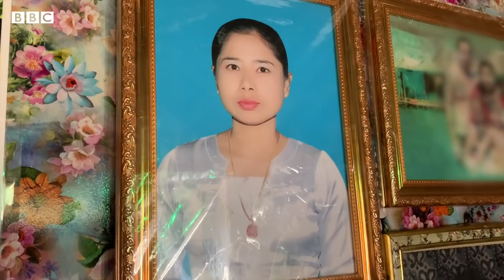ဂေါက်ကွင်းဝန်ထမ်း မနှင်းနွယ်ဦး သေဆုံးမှု ခင်ပွန်းဖြစ်သူဘာပြောလဲ - BBC News မြန်မာ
"ကျွန်တော့်မိန်းမ ကံဆိုးပါတယ်။ လူအများကြီးကြားထဲမှာ ကျပြီးကွဲတာ၊ ဝေးလည်းအဝေးကြီးပါ…. မှန်တဲ့အစလေးက ကျွန်တော်တို့မိသားစုဘဝကို ရိုက်ချိုးသွားခဲ့တာပါ"
ကိုအောင်အောင် (မနှင်းနွယ်ဦးခင်ပွန်း)
ဂေါက်ကွင်းဝန်ထမ်း မနှင်းနွယ်ဦး သေဆုံးမှု ခင်ပွန်းဖြစ်သူဘာပြောလဲ
ပြီးခဲ့တဲ့ ဧပြီလ ၉ ရက်နေ့ မနက် ၆ နာရီကျော်က ရန်ကုန်မြို့တော်ဂေါက်ကွင်းထဲ ရှော့တိုက်ဒုံး ကျရောက်ပြီး အဲဒီက ကျဉ်စ ထိမှန်မှုကြောင့် ဂေါက်ကွင်းထဲ တာဝန်ထမ်းဆောင်နေတဲ့ ဂေါက်ကွင်းအကူဝန်ထမ်း မနှင်းနွယ်ဦး သေဆုံးခဲ့ရပါတယ်။
မနှင်းနွယ်ဦးကို ကျည်စထိမှန်ချိန် အနီးမှာဂေါ့ဖ်ရိုက်နေတဲ့ ဆရာဝန်နှစ်ဦးက အသက်ကြိုးစားကယ်ဆယ်ခဲ့သေးတယ်လို့ သိရပါတယ်။ ဒါပေမဲ့ ဒဏ်ရာဟာ နှလုံးနဲ့အစာအိမ်ကြား ဝမ်းဗိုက်ဘယ်ဘက်ကို ထွင်းဖောက်ထိမှန်ခဲ့ပြီး မနှင်းနွယ်ဦးဟာ ဖြစ်ဖြစ်ချင်းမှာတင် သတိပြန်မလည်တော့ဘူးလို့ ဆိုပါတယ်။ အဲဒီနောက် မင်္ဂလာဒုံစစ်ဆေးရုံကိုပို့ဆောင်စဉ် ဆေးရုံအဝမှာတင် ကွယ်လွန်ခဲ့တာဖြစ်ပြီး ကွယ်လွန်ချိန်မှာ အသက် ၄၃ နှစ်သာရှိပါသေးတယ်။
ဇနီးဖြစ်သူအတွက် ယူကျုံးမရဖြစ်ရပေမဲ့ ဘယ်အဖွဲ့အစည်းကိုမှ အပြစ်မတင်ဘူးလို့ အရွယ်မရောက်သေးတဲ့သမီးနှစ်ဦးနဲ့ကျန်ရစ်ခဲ့တဲ့ သူ့ခင်ပွန်းပြောကြားချက် ရုပ်သံမှာ ကြည့်ပါ။
ဘီဘီစီမြန်မာပိုင်း